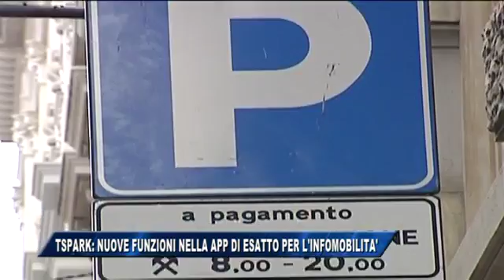15/09/2016 - TSPARK: NUOVE FUNZIONI NELLA APP DI ESATTO PER L'INFOMOBILITA'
IL NOTIZIARIO (giovedì 15 settembre 2016) - Per l'occasione della Settimana europea della mobilità Esatto Spa ha implementato con nuove funzioni la app dedicata ad una maggiore facilità e fruibilità dei parcheggi pubblici gestiti dai privati a Trieste, sia quelli in superficie sia quelli all'interno delle strutture dedicate.